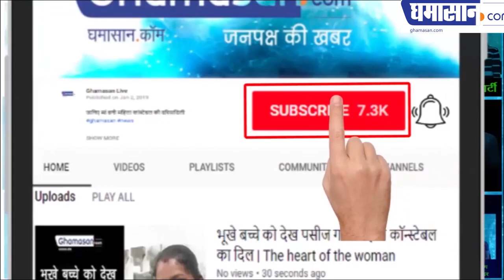Indore News : वेश्यावृत्ति के नाम पर मसाज सेंटर में लूट मचाने वाली रेखा सोलंकी | Ghamasan Live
इस लेडी डॉन की पूरी कहानी